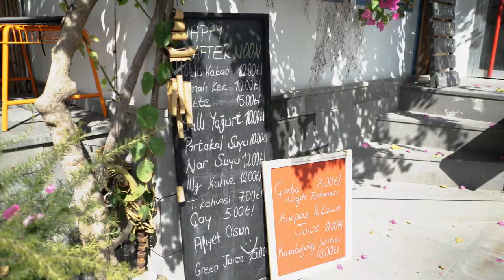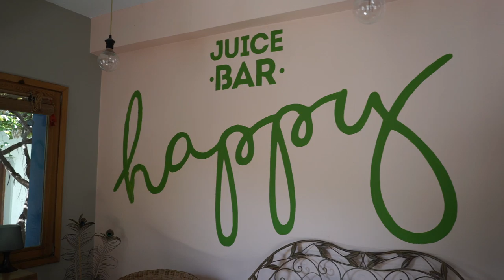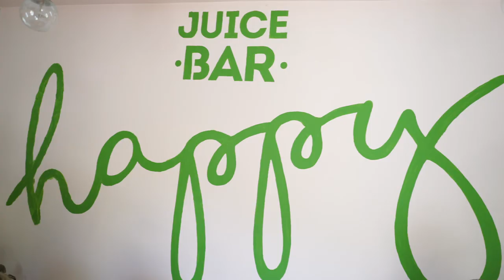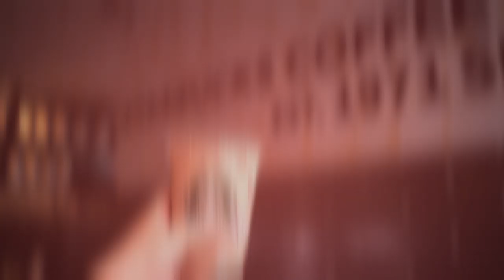Vlog | Bodrum bir harika dostum! Gümüşlük, Yalıkavak, Torba | Watsons & Alışveriş | 2019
Bu vlog da Bodrum'un her yerini gezdik! Gümüşlük, Yalıkavak Marina, Torba, Göltürkbükü ve Bodrum sahilini de doyasıya gezdik. Kıbrıs'a dönmeden en sevdiğim yemeklerden olan sushi ve McDonalds da yemeden edemedim. Bu vlog benim için çok eğlenceli ve dolu dolu bir video oldu. Umarım siz de izlerken keyif alırsınız.

Hepinizi seviyorum, bir sonraki videoda görüşürüz!